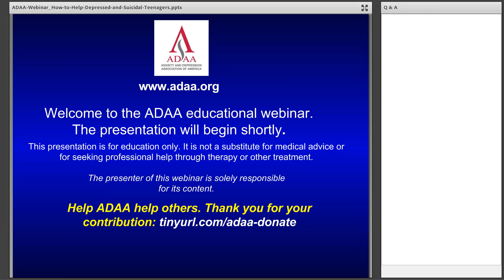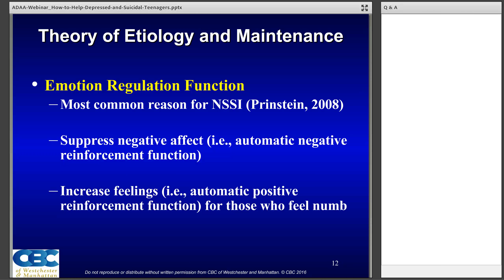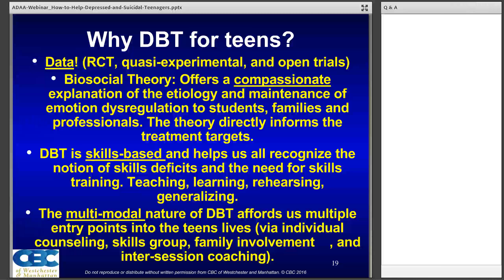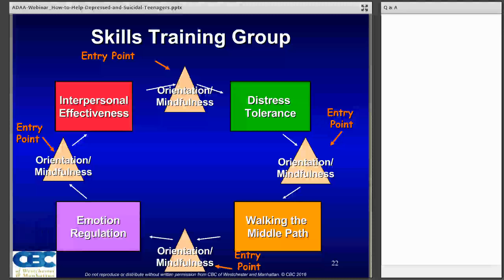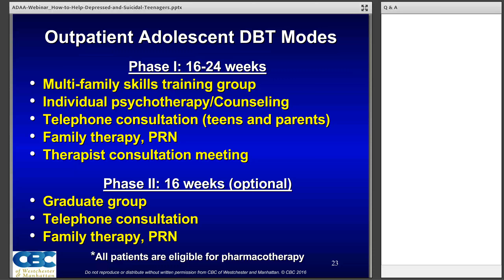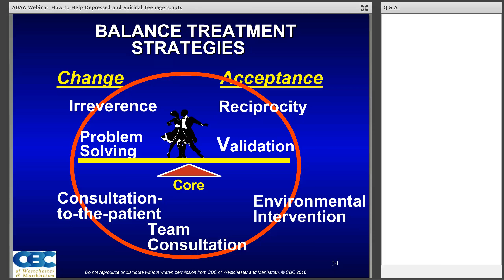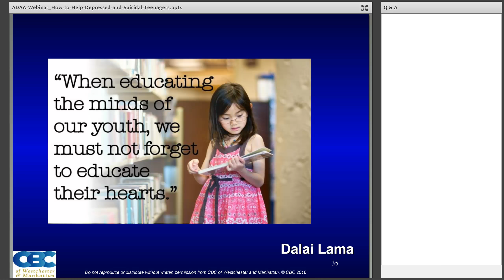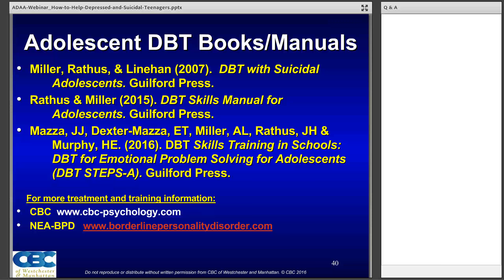How to Help Depressed and Suicidal Teenagers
ADAa member Alec L. Miller, PsyD discusses how to help depressed and suicidal teenagers.